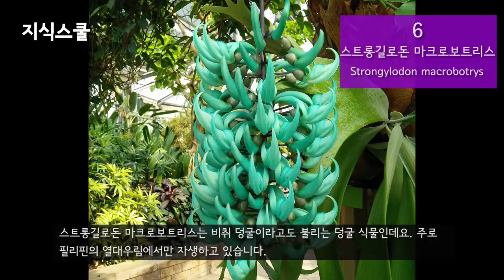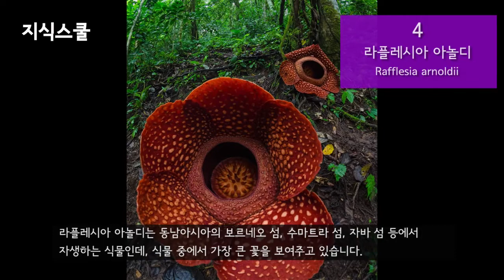쉽게 볼 수 없는 세상에서 가장 희귀한 꽃 Top 10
꽃의 종류는 상당히 많다.
하지만 모두가 장미처럼 흔하고 눈으로 보기 쉬운 것은 아니다.
일부 희귀한 꽃들은 색상, 크기, 형태가 매우 특이하고
심지어 향기도 독특하다.
오늘은 이렇게 세상에서 가장 희귀한 꽃들을 알아보려고 한다.
10가지 종류의 희귀한 꽃은 어떤 것이 있을까?

* 자료출처
C T Johansson - Camellia japonica i Göteborgs Botaniska Trädgård.
Chamaeleon~commonswiki - Camellia japonica 'Pink Perfection'
Klausronja - Camellia japonica Frau Minna Seidel
Dr. Bernd Gross - Camellia japonica in Zuschendorf 2018
Jeffalanhale - Dendrophylax lindenii cultivated by Jeff Hale
Mick Fournier / HBI Producers of Fine Orchids - Ghost Orchid2
NC Orchid - Dendrophylax lindenii
Bart Van Thienen - Silene Tomentosa / Silene Tomentosa plant
Gailhampshire - Gibraltar campion Silene tomentosa
Maizal Chaniago - Rafflesia Arnoldii Batang Palupuah Indonesia
Rendra Regen Rais - Rafflesia arnoldi 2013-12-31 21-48
SofianRafflesia - Rafflesia arnoldii Bengkulu 03
Charles de Mille-Isles - Sabots de vénus très nombreux cette année (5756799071)
Dalton Holland Baptista - Cypripedioideae
Jacilluch - Cypripedium celceolus
Prenn - Strongylodon macrobotrys (4)
Gatobarato - Strongylodon macrobotrys detail
Daderot - Strongylodon macrobotrys
无情介壳虫 - Strongylodon macrobotrys
Alex Lomas - Amorphophallus titanum
Mateussf - Inhotim Amorphophallus titanum 2012
Michael Wittwer - Amorphophallus titanum (EOS500D0517)
Peter Voeth - Titanwurzwiki
Leif Jørgensen - Amorphophallus titanum in Copenhagen 2016 05
Francine Riez - Franklinia alatamaha
Wendy Cutler - Franklinia alatamaha (1)
Plant Image Library - Franklinia alatamaha (Franklin Tree)
Amanda Slater - October 20th. Chocolate Cosmos (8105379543)
John R. - Cosmos atrosanguineus flower
KENPEI - Cosmos hybrida Strawberry Chocolate2
Björn Appel - Cosmos-atrosanguineus
Farid AMADOU BAHLEMAN - Gloriosa superba à la Pendjari
Dr. Raju Kasambe - Gloriosa superba by Dr. Raju Kasambe DSCN1763 (3)
Purves, M. - Gloriosa superba flower Toti 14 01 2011
Vaikoovery - Gloriosa superba 8962
L. Shyamal - Gloriosa superba Nandi
Rahmat andriansa - Bunga raflesia arnoldii bengkulu